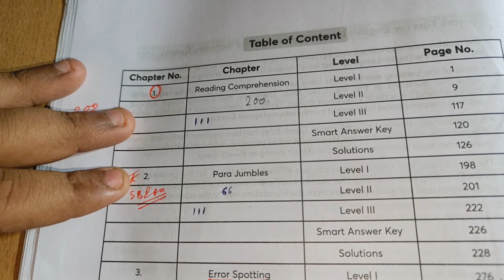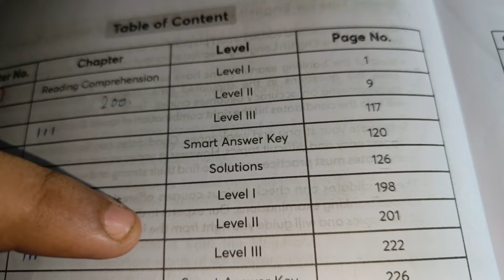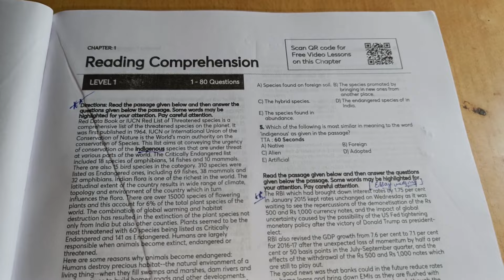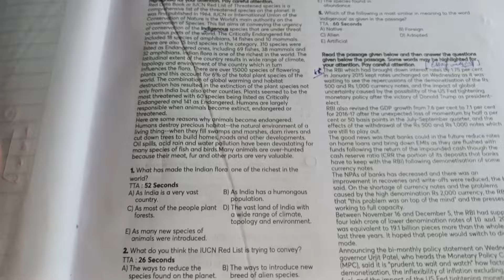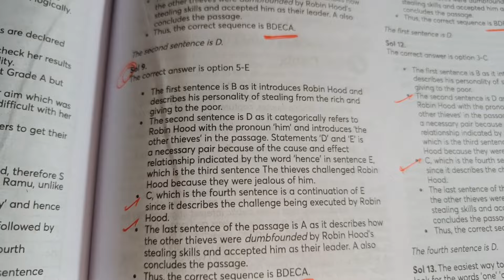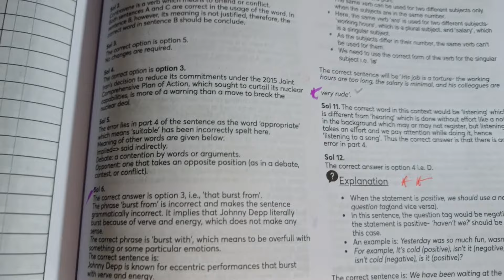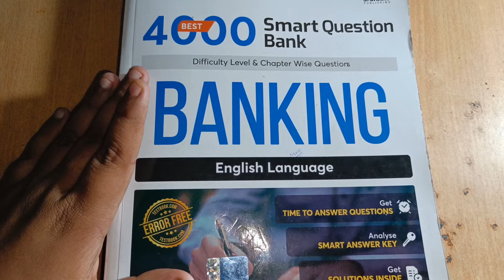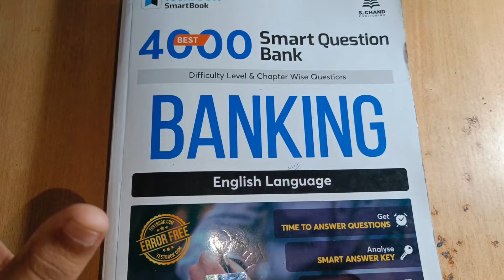HOW TO IMPROVE IN ENGLISH || FREE GIVEAWAY ENGLISH BOOK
Link to Banking SmartBook English Language

Explore other titles